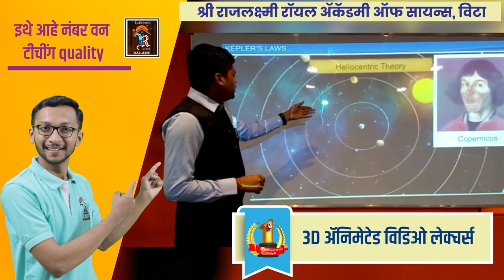शाळेत भाकरी शिकवणार्‍या शिक्षकाची झाली बदली आणि अख्ख गावं रडलं ।। वज्रधारी न्यूज ।।